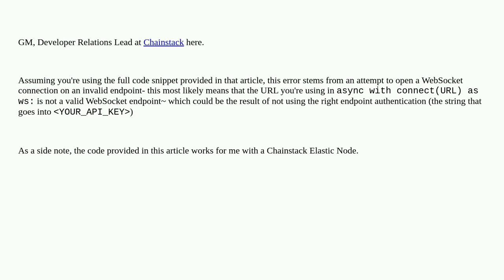Ethereum: InvalidStatusCode: server rejected WebSocket connection: HTTP 401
InvalidStatusCode: server rejected WebSocket connection: HTTP 401

A special thanks goes out to the community

  ethereum-classic pending-transactions python infura